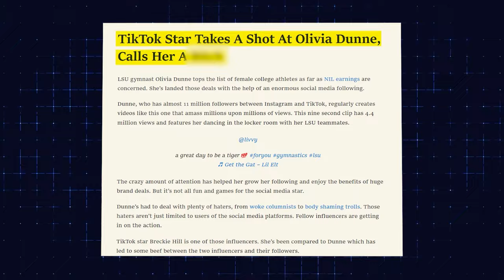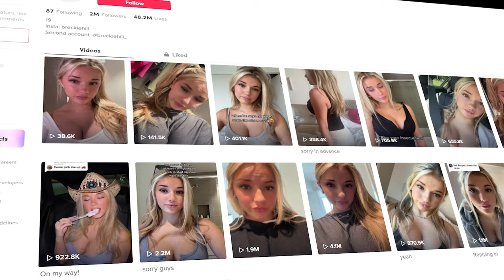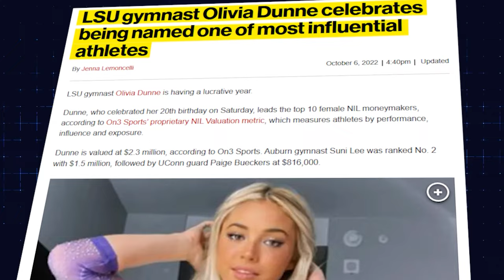Breckie Hills “Livvy With Cannons” Story REVEALED..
Welcome back to Sports Dive, today on the channel we're going to be talking aboutBreckie Hills “Livvy With Cannons” Story REVEALED, if you're excited to learn more about this then make sure you watch the whole way through because you don't want to miss the details we have for you!